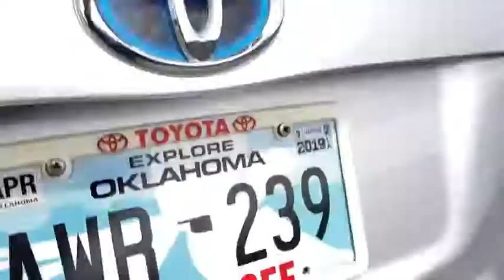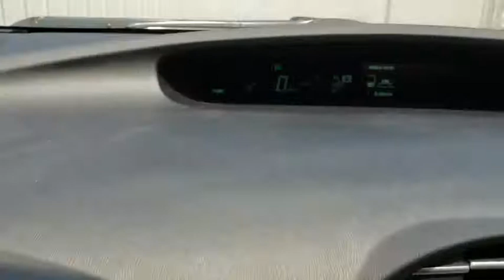2012 Toyota Prius Muskogee, Tulsa, Broken Arrow, Joplin, Owasso, OK 186534A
Classic Silver Metallic U 2012 Toyota Prius available in Muskogee, Oklahoma at James Hodge Toyota. Servicing the Tulsa, Broken Arrow, Joplin, Owasso, OK area.

Recent Arrival!br2012 Toyota Prius Two 1.8L 4-Cylinder DOHC 16V VVT-i CVT FWD Classic Silver MetallicbrbrCARFAX One-Owner. Clean CARFAX. *** FREE OIL CHANGES FOR LIFE WITH PURCHASE ***, **CARFAX ONE OWNER**, **NEW CAR TRADE**, **ACCIDENT FREE CARFAX**, 5D Hatchback, 1.8L 4-Cylinder DOHC 16V VVT-i.brJames Hodge Toyota is Northeast Oklahoma's premier Toyota dealership. With over 300 new & used vehicles in stock you are certain to find something you are looking for. What separates us from the rest is our Hodge Promise which is a list of value added services we offer our customers. These include: complimentary oil changes & car washes for life with every new & used vehicle purchase, curbside delivery, complimentary pick up & delivery for our service customers, complimentary loaner vehicles with overnight service and courtesy transportation. We also have a full service body shop and we offer extended service hours on Saturday for our customers. James Hodge Toyota is not just a dealership but a refreshing departure from business as usual. Odometer is 73496 miles below market average! 48/51 Highway/City MPGbrAwards:br  * 2012 IIHS Top Safety Pick   * 2012 KBB.com Best Resale Value AwardsbrReviews:brbr  * If you're looking for the best fuel economy in the hybrid field, the 2012 Toyota Prius' 51/48 mpg rating is still king. As some states also allow hybrid cars to waive the 2-person-per-car minimum to drive in the High Occupancy Vehicle lanes, the 2012 Toyota Prius might actually be able to speed up your commute times. With the Plug-in Hybrid version, you could theoretically stop using gasoline altogether if your commutes are relatively short. Source: KBB.combr  * Superior fuel economy; abundant backseat room; spacious cargo area; comfortable ride; available high-tech luxury goodies; strong safety scores. Source: Edmunds